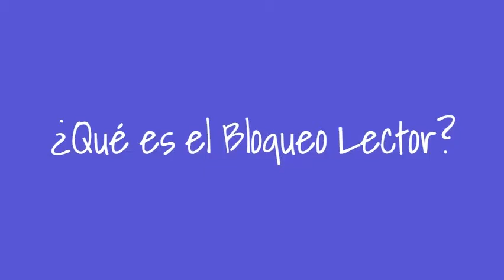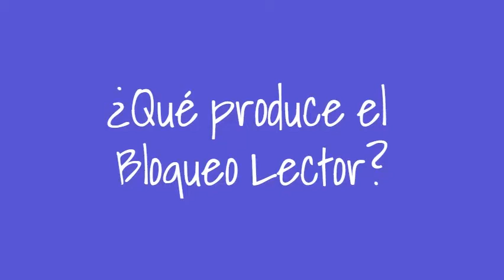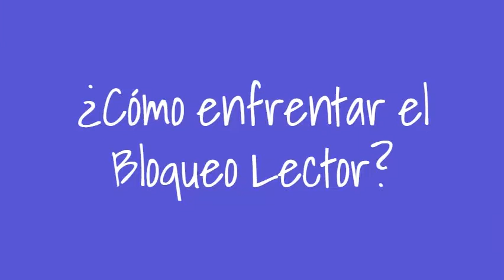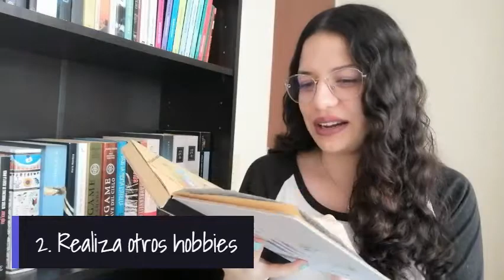Hablemos del Bloqueo Lector I ¿Por qué se produce? ¿Cómo lo soluciono? 🤔🚫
Si estás pasando por un bloqueo lector o quieres prepararte si llega en un futuro, te traigo algunos consejos para poder enfrentarlo. ¡Espero que sea un vídeo muy útil!

- Blog literario (al que subo post todos los martes y viernes)